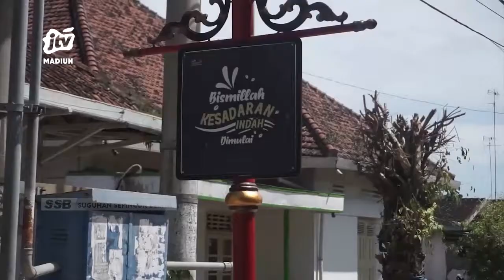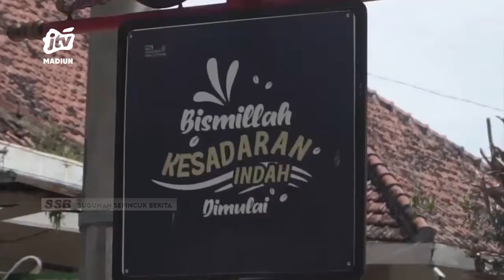NGAWI - Bupati : Pedestrian Yos Sudarso Terkesan Angker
Kenyataan hasil pembangunan pedestrian yos sudarso yang menyerupai konsep malioboro yogyakarta belum memenuhi ekspektasi pemkab ngawi. Pembangunan pedestrian yang menelan anggaran rp 8,6 miliar pada tahun 2020 lalu tersebut belum memberikan manfaat signifikan untuk pemkab maupun masyarakat ngawi. Bahkan bupati ngawi sendiri menilai jika terkesan singup (angker).